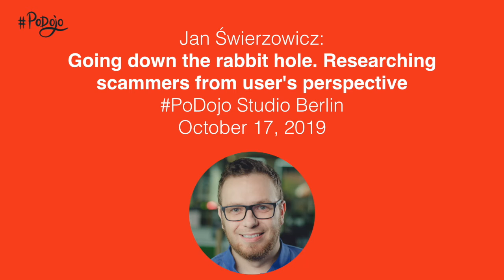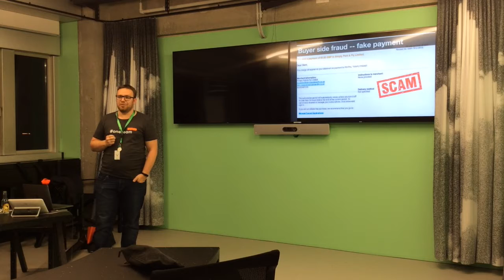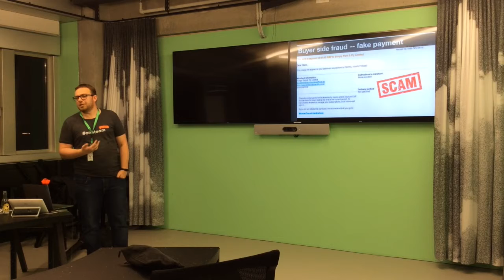Jan Świerzowicz: Going down the rabbit hole. Researching scammers from user's perspective.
Did you ever wonder what happens when you reply to scammers email? Well, we did it for you so you don’t have to. In this talk we will present what actually happens when we fall into scammers funnel. What are their tactics and what can we do to educate your users not to fall victim of fraudulent behaviour? We will show you using OLX as an example.

Jan Świerzowicz is a Product Manager for OLX in Customer Safety and Security team for Europe. He has been with OLX for more than 6,5 years and has gathered a lot of experience in different product areas cooperating with teams from all over the world. Before joining OLX he's been a research assistant at Department of IT of Poznań, University of Economics interested in areas of Social Network Analysis and Cloud Computing. Lives in Poznań, father of one (soon to be two), football and chess fan.